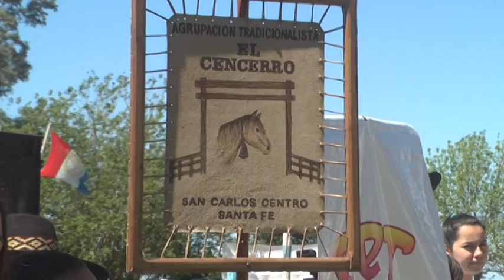Rodolfo Carrizzo - Adrian Frutos - "El Cencerro"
Festejaron los 24 años de la institución el fin de semana en el predio